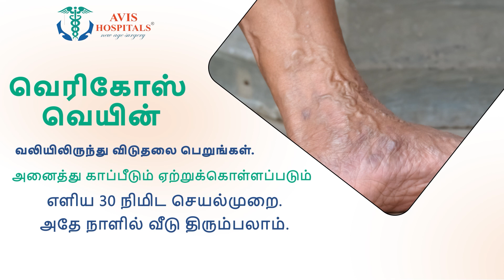அவமானம் - கொலை வெறி - பழிக்குப்பழி .. ஓட ஓட ரெளடி வெட்டிக்கொலை - 8 பேருக்கு கைது!